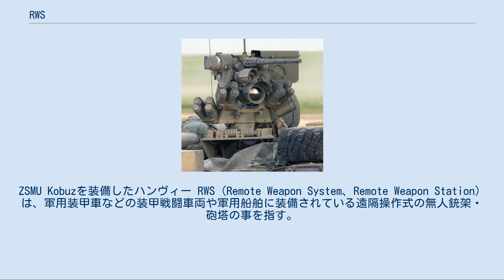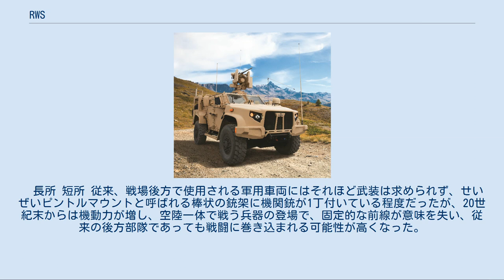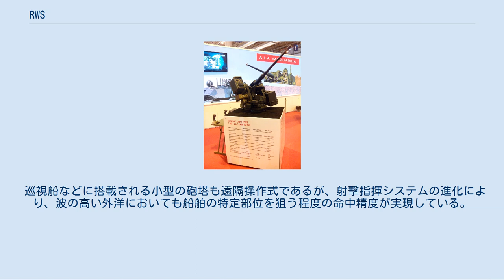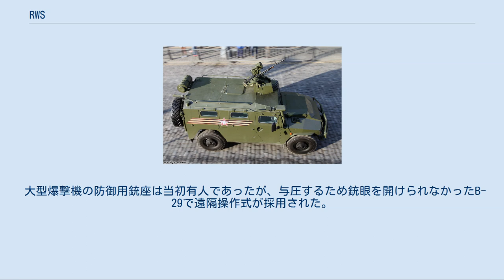RWS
銃の構造・部品
ZSMU Kobuzを装備したハンヴィー RWS（Remote Weapon System、Remote Weapon Station）は、軍用装甲車などの装甲戦闘車両や軍用船舶に装備されている遠隔操作式の無人銃架・砲塔の事を指す。
 RCWS（Remote Controlled Weapon System/Station）やOWS（Overhead Weapon Station）とも呼ばれる。
防衛省ではリモートウェポンステーションと訳している。
 21世紀に入って実戦で使用された新しい兵器である。
代表的なRWSは、市街戦などにおいて、車外に身を晒して対人銃器を操作する乗員の被害が多いことへの対策としてイスラエルのラファエル社でラファエル OWSが開発され、その後、各国で同様の物が開発・配備されている。
 アージュンMk-IIの砲塔上部に搭載されたRWS。
引き金が隠れているため直接操作は不可 アルバレット-DMを搭載した車両 市街地など待ち伏せを受けやすい場所では、機銃手が車外に露出して警戒すると狙撃されたり、路肩爆弾などに巻き込まれる危険があるため、射手の周囲を覆うOGPKが開発されたが、装甲板が防げるのは小銃弾程度であり、上部が開放されていたため手榴弾や火炎瓶などを投げ込まれる恐れもあった。
このため兵士を外に出さず車内から搭載カメラの映像を見ながら操作を行い、安全に攻撃を行う事ができる装置の需要が生まれた。
このため現行でRWSは軽装甲の小型車両に搭載されることを前提とした設計が多い。
 戦車や歩兵戦闘車のように積極的な攻撃意図をもって装甲車両と交戦する戦闘車両は、敵歩兵の肉薄を防ぐため銃眼の他にリモート機銃を備えることもあったが、砲塔には主砲同軸機銃を備えていることが多い上、機銃の照準をペリスコープ越しに合わせるため命中率は低く、あくまで歩兵を追い払う牽制用にとどまっていた。
例として74式戦車の試作段階では車内からリモコンで操作する対空機銃がテストされたが、機銃用ペリスコープの狭い視界からは精密射撃が期待できず費用対効果が低いと判断され、量産型では採用されなかった。
 装甲兵員輸送車に自衛用として装備される機銃を車内から操作できるように設計された例もあるが、制御装置が未発達であったため命中精度は低く、機銃手の安全を確保するという意味合いが強かった。
例として73式装甲車や96式装輪装甲車は銃塔を車内から操作可能であるが、NBC環境下での戦闘を考慮した結果であり、照準はペリスコープごしであるため精密射撃は不可能であった。
ディンゴ (装甲車)には潜望鏡を利用した機械式の兵装ステーションが搭載されているが視界が狭いため、カメラを搭載したRWSへの更新を予定している。
 後に光学機器や制御装置などが進化すると精密射撃が可能となり、狙撃が可能な対人・対空機銃など期待されていた用途に加え、搭載カメラのズーム機能や暗視装置により偵察・監視任務にも利用できるようになった。
また現代では無人航空機の対策として搭載される例もあり、インド陸軍はアージュン主力戦車をMk-IIにアップデートした際、主砲同軸機銃とは別に砲塔上部の機銃をRWS化している。
 搭載される火器は、歩兵や小型の無人航空機など軟目標対策として5.56mmを使う軽機関銃を搭載した物から、30mmクラスの機関砲を搭載した砲塔に近いものまで存在する。
 RWSは一種の軍事用ロボットであり、走行中でも標的を照準に捉え続ける機能が実現されている。
現代では艦船に搭載されるCIWSのような飛来するミサイルを迎撃するアクティブ防護システムとしての機能、敵の攻撃を感知し照準・反撃を行う自律システム化が研究開発されている。
 基本的にオペレータが車内から操作するため引き金は露出していないが、アルバレット-DMは本体の後部から搭載したKord重機関銃の操作が可能であるなど銃架としても使える設計もある。
 12.7mm機関銃搭載型（ラファエル社製のサムソン RCWS） 擲弾銃搭載型 30mm機関砲搭載型 架台 照準装置と武装が通常は360度全周旋回と俯仰が可能な架台に取り付けられる。
基台より下の給弾機構を省けるものが多い。
オプションでスタビライザーが付くものもある。
 武装 以下の兵器の1つ、または複数が、照準用光学機器と同軸に架台上に備えられる。
既存の火器を小改造した物が多い。
 発煙弾発射機 RWSのシステムと一体化しオペレータが任意で...